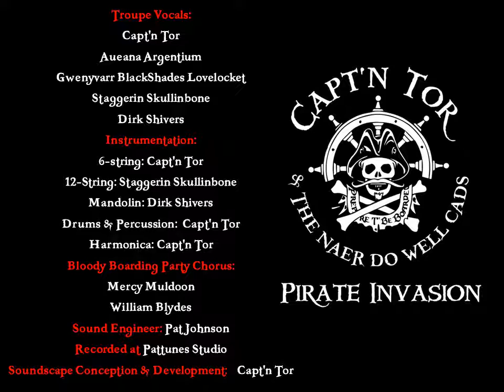Cameron's Stomp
Ships Manifest (Sleeve Notes) as logged by Capt'n Tor, Dated: ARRRgust 5, 2017

HUZZAH! This song is a part of a 6-song EP Album that has been an epic production - with over 300 hours of studio time logged in its crafting.
Each track is a rich tapestry of memorable melodies, superb instrumentation, and arrrsome lyrics all set into the most detailed and immersive soundscapes ye has every heard! Each tune and song has the capacity ta transport ye inta a Tortuga Tavern, aboard a sailing ship, or stepping onto an uncharted tropical island.

Lyrics & Musical Arrangements: Capt’n Tor
Guitar: Capt’n Tor & Staggerin Skullinbone
Mandolin: Dark Dirk Shivers
Tambourine: Gwenyvarr Blackshades Lovelocket
Drums: Capt’n Tor
Tin Whistle: Capt'n Tor
Fiddle: Gwenyvarr Blackshades Lovelocket
Background Vocalizations: Capt’n Tor, Pat Johnson, Staggerin Skullinbone, Gwenyvarr Blackshades Lovelocket, Aureana Argentium, Dark Dirk Shivers, Mercy Muldoon, William Blydes
Soundscapes scripted and developed by Capt'n Tor

1. Tavern Wenches
A playful tune inspired by beautiful and fearless pirate wenches with a love fer dancing

2. Sport'n Jenny
Song by Capt’n Tor immortalising how he found, & fell in love with 1st Mate Gwenyvarr

3. Cameron’s Stomp
The Drinking Pirate Anthem…also in-part strangely inspired by a 6 yr-old Cabin Boy’s antics

4. Leave Her Capt’n Leave Her
A song about a the ‘TIPSY Trollope’, our ship that ran aground in foul weather on the St. Lawrence. She was taking on water and breaking up. All hands needed to abandon her to the storm, but the Capt’n needed convincing.

5. The Hangman’s Jig
Award-winning Tune both in Canada & Internationally, this remixed & remastered version including new Mandolin, 12-string guitar, and vocal tracks ramps up the richness & depth of the Original by 100% - if you liked it before…you will LOVE it now!

6. Wucca McToo
Pirates landing on a previously uncharted tropical island are greeted by the locals who look menacing to the Captain. As he shoots one of them, the island volcano also explodes simultaneously – something the Islanders see as an omen that the Captain is the incarnation of their god ‘Mabona’. The islanders become very welcoming and bring the pirates to their village, where they are brought to experience the wonders of Mabona’s Temple and its magical artifact! The captain decides he must possess the magical item, and with a small number of the crew sneaks away and sails off into the night, leaving the rest of the crew and islanders cursing, rowing after them, and vowing to have their revenge!

Footnotes:
Dark Dirk Shivers (aka Stewart Everitt)
Staggerin Skullinbone (aka Wayne Burke)
Mercy Muldoon (aka Gaelyn Scarlett)
William Blydes (aka Robert Brunner)

Special Thanks to:

Honest Henry Lutepicker (aka Mike Elliott) for all the help with digital creation of the album art and the agonizing extraction from Gwenyvarr's head into a real-life view-able touch-able format!

Pat Johnson at Pattunes Studio for the hundreds of hours and marathon recording studio sessions and 'woo woo' magic ye had on recording, mixing and mastering each of these masterpieces of music!

Andrew Craven from the UK - What an artist! Thank you mate for the fantastic hand-drawn creation of the album cover art - we love it!